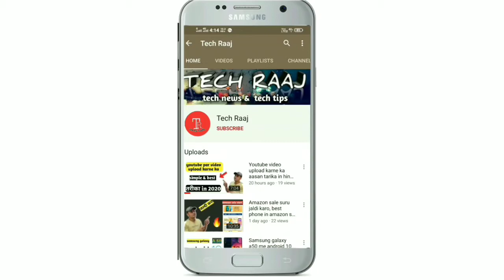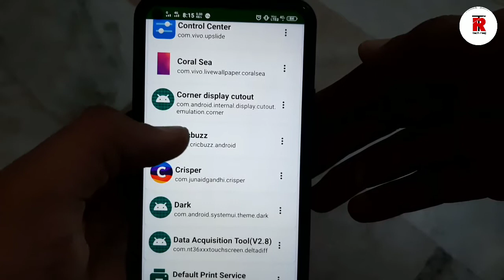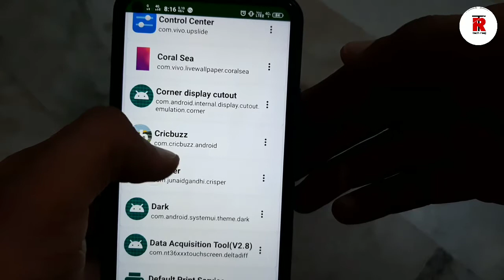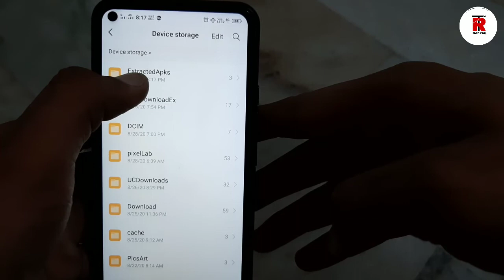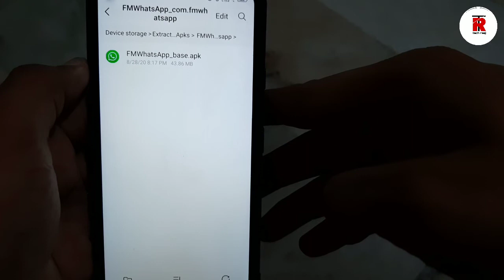Play store से install की हुई apps को memory-card में move कैसे करें 🔥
Dosto es video me maine bataya h ki playstore ki jo app hoti h unhe aap kaise apne phone memory me ya memory card me move kar sakte ho bahut hi aasani se